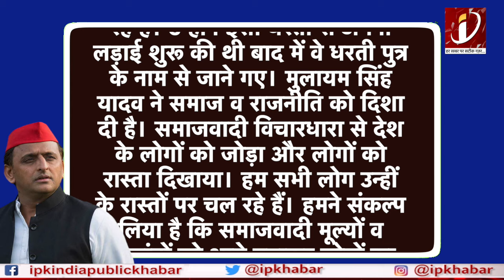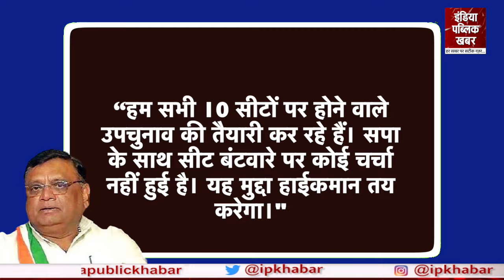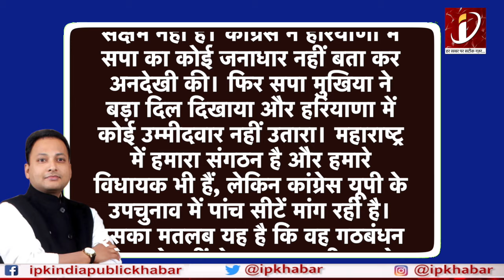गठबंधन पर Akhilesh की ‘Anouncement’! UP में Congress का ये होगा Future!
About Channel